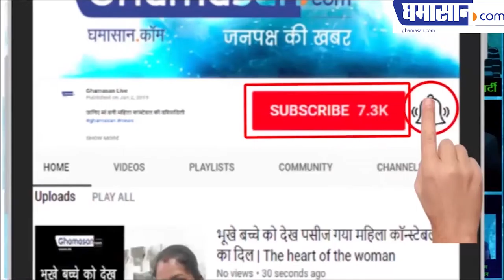देखिए अदिति राव हैदरी का बोल्ड अंदाज़